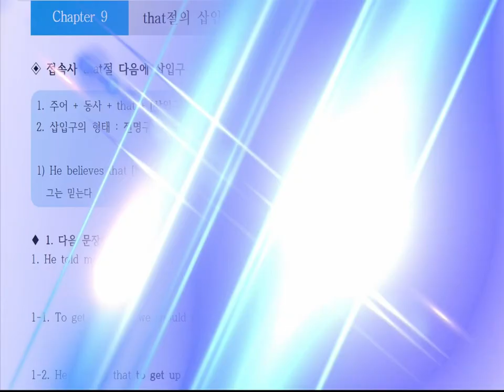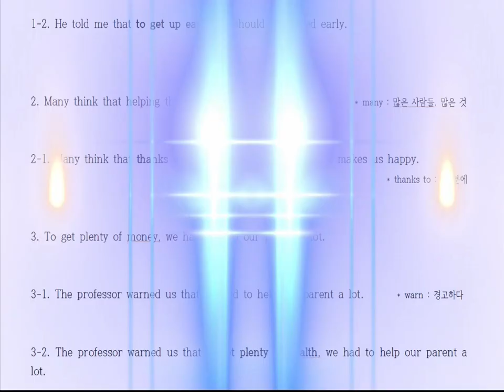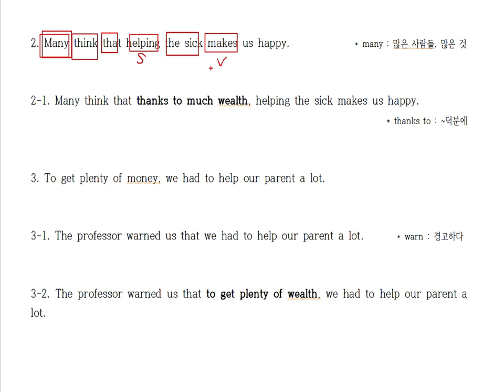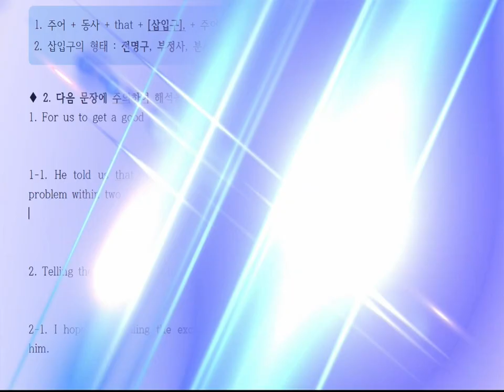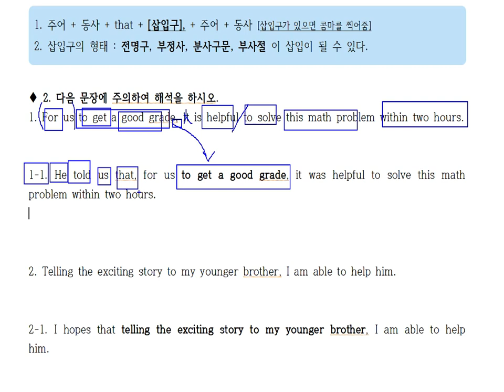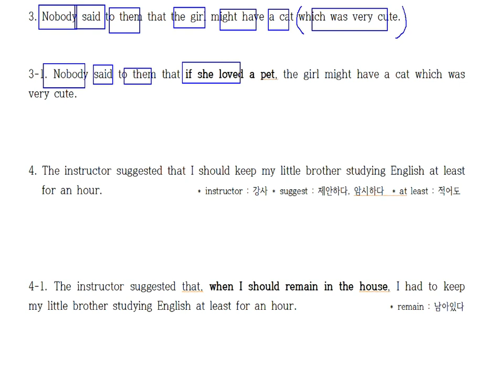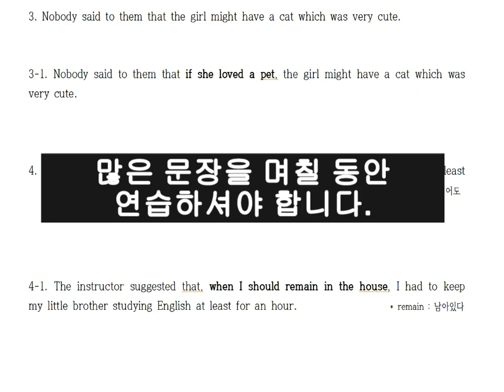26-9. that절의삽입구. 고등학교 에서 가장 잘나오는 구문중 하나입니다. 학생들이 가장 정확하게 해석을 할수 없는 구문이기도 합니다.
20년 동안 영어학원에서 검증된 영어해석 방법입니다.
100% 장담합니다.

영문법 모르고도 해석할수 있는방법#천일문과비교하지마라